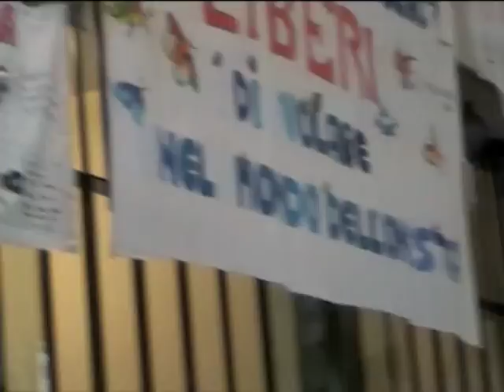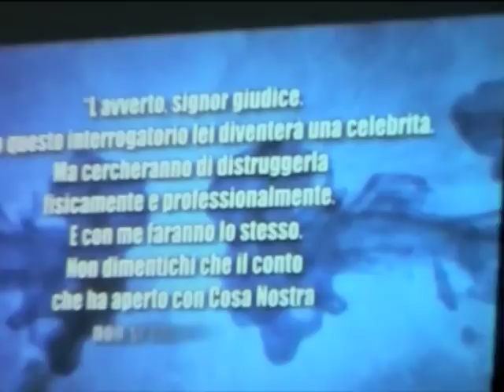23 maggio 2010 - Aula bunker di Palermo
23 maggio 2010 - Aula bunker di Palermo - I Ragazzi dell'Istituto Comprensivo Giuseppe Verdi di Palermo